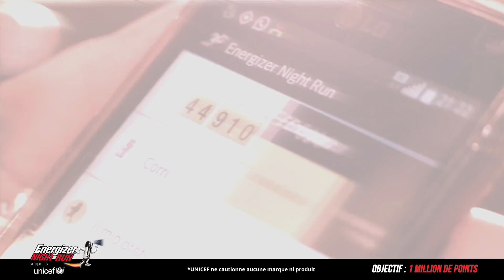Energizer Night Run - Objectif 1 million de points !